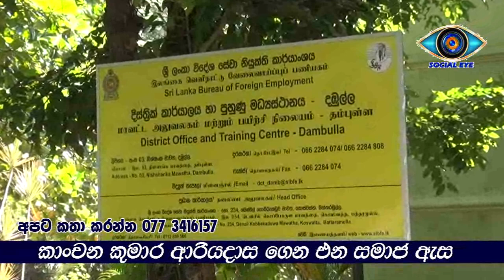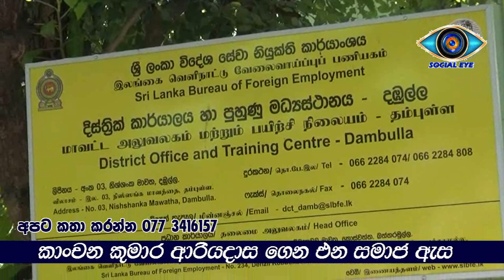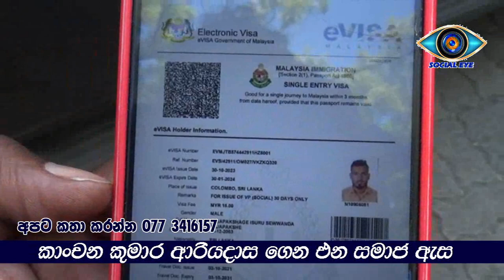malasiya sihinaya මැලේසියාවේ රැකියාවකට ලේසියෙන් යන්න හදපු තරුණයෝ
(දඹුල්ල  කාංචන කුමාර ආරියදාස 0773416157 )

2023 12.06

 මැලේසියාවේ ලොන්ඩරියක රැකියා ලබා දෙන බව පවසමින් තරුණයන්ගෙන් ලක්ෂ ගණනින් මුදල් ලබාගෙන සැඟවී සිටින ගල්ගමුව ප්රදේශයේ  ව්යාජ විදේශ රැකියා ආයතනයක් පවත්වාගෙන යන පුද්ගලයෙකු  පිළිබඳ විමර්ශනයක් ආරම්භ කළ බව දඹුල්ල විදේශ සේවා නියුක්ති කාර්යාංශය කියයි

 ගලේවෙල ප්රදේශයේ  තරුණයන්  හත් දෙනෙකු මෙම  පුද්ගලයාට රැවටී එක් අයෙකුගෙන් තුන් ලක්ෂ අසූ පන්දහස බැගින් මුදල් ලබාගෙන  වංචාවට හසුවූ    එම තරුණයන් පිරිස දඹුල්ල විදේශ සේවා නියුක්ති කාර්ය කාර්යාංශයට 06 දින පැමිණිල්ලක් ඉදිරිපත් කොට තිබේ.
 ඒ අනුව මෙම විමර්ශන කටයුතු සොයා බැලීමේදී සම්පූර්ණයෙන්ම මෙම පුද්ගලයා තරුණ තරුණියන් රැසක් ඉතා සූක්ෂම ලෙස මුදල් උපයාගෙන ජාවාරමක් ලෙස රැකියා සිහින පෙන්වමින්   ක්රියාත්මක වී ඇති බව  මූලික පරීක්ෂණවලදී හෙළි වූ බව විදේශ සේවා නියුක්ති කාර්යාංශයේ දඹුල්ල  කාර්යාලයේ ස්ථාන භාර නිලධාරි  ධම්මිකා  කෝනාර මහත්මිය සඳහන් කළාය.
 ගලේවෙල ප්රදේශයේ  තරුණයන් හත් දෙනෙකු  උදෑසන දඹුල්ල විදේශ සේවා නියුක්ති කාර්යාංශය ඉදිරිපිට පැමිණ ගල්ගමුව ප්රදේශයේ පදිංචි මෙම ජාවාරම්කරු  මුදල් ලබාගත් ආකාරයත් නිවෙස්වලට පැමිණි ආකාරයත් එමෙන්ම ව්යාජ ලෙස ගුවන් ටිකට් පත්ර මෙන්ම මැලේසියාවේ වීසා බලපත්ර සකසා මෙම තමන්ට ලබාදුන් බව එම තරුණිය පවසති.
 මැලේසියාවේ තවත් පුද්ගලයකු හරහා සේවා ස්ථාන වීඩියෝ තාක්ෂණ මඟින් පෙන්වමින් තවත් විදේශ ගතව සිටින  තරුණියකගේ උදව්වෙන් මෙම තරුණයන් පිරිස හසු කර ගෙන ඇතැයි විමර්ශනවලදී හෙළිවී තිබේ.
 දඹුල්ල විදේශ සේවා නියුක්ති කාර්යාංශයට පැමිණි තරුණ පිරිස කියා සිටියේ  ජාවාරම් කරුගේ ගල්ගමුව ප්රදේශයේ නිවසට ගිය බවත් එහිදී ඔහුගේ  දෙමව්පියන් පමණක් සිටින බවය. කෙසේ වෙතත් තමන්ට මුදල් ලබා ගැනීමට හෝ රැකියාව පිළිබඳව කිසිදු තොරතුරක් නොමැති බව ද කිසිදු පුහුණුවක්    තොරව මෙම පිරිස මැලේසියාවට යැවීම සඳහා සූදානම් වූ බවද ඔවුන් සඳහන් කරන්නට වූහ.
 විදේශ සේවා නියුක්ති කාර්යාංශයේ දඹුල්ල කාර්යාලයේ ස්ථාන භාර නිලධාරී ධම්මිකා කෝනාර මහත්මිය තරුණියන්ට දැඩි ලෙස අවවාද කරමින් කියා සිටියේ  මෙවැනි රැකියා ජාවාරම් පිළිබඳව විමසිලිමත් වියයුතු බවය .  ඕනෑම රටක රැකියා අවස්ථා පවතින්නේ නම් විදේශ සේවා නියුක්ති කාර්යාංශයේ වෙබ් අඩවියේ සඳහන් වන බවත් එවැනි ජාවාරම් කරුවන්ට හසු නොවී විදේශ රැකියාවක් ඇනවුම්  ලැබුණු සැනින් ළඟම ඇති විදේශ සේවා නියුක්ති කාර්යාංශයෙන් විමසන ලෙසය . එසේත් නොමැති නම් නිල වෙබ් අඩවියට ගොස් ඒවා පරීක්ෂා කිරීමකින් පසුව මුදල් ගනුදෙනු සිදු කරන ලෙස ද ඇය මෙම තරුණියන්ට උපදෙස් ලබා දී තිබිණි.
 මෙම මැලේසියාවේ රැකියා ලබාදෙන බවට ප්රකාශ කරමින් මුදල් ලබාගෙන සැඟවී සිටින ගල්ගමුව ප්රදේශයේ ව්යාජ රැකියා ඒජන්සි පවත්වාගෙන යන පුද්ගලයා පිළිබඳව කඩිනමින් මහනුවර සහ කොළඹ විමර්ශන ඒකකවලට ලබා දුන් බවත් තරුණයන් කිහිප දෙනෙකුගේ  විදේශ ගමන් බලපත්ර මෙම පුද්ගලයා සතුව තබාගෙන ඇති බවට පැමිණිල්වල සඳහන් වීමත් සමඟ ලගම ඇති පොලිසියට ගොස් ඒ පිළිබඳව පැමිණිල්ලක් කරන ලෙසට තරුණයන්ට උපදෙස් ලබා දී තිබිණි.
  මෙම තරුණයන් පැමිණිල්ල ඉදිරිපත් කිරීමෙන් අනතුරුව මාධ්ය වෙත අදහස් දක්වමින් කියා සිටියේවිදේශ සේවාවේ නියුක්ති කාර්යාංශයේ නිලධාරීන් තමන්ට පැමිණිල්ල බාරගෙන එහි ඇති බරපතලකම මෙන්ම විදේශ ගතවන ක්රමවේදය සියල්ල උපදෙස් ලබා දුන් බවය
 මෙවැනි ජාවාරම්කරුවන්ට තරුණයන් අසුනොවීන් විදේශ සේවා නියුක්ති කාර්යාංශය හරහා රැකියා සිහිනය සැබෑ කරගන්නැයි මෙම තරුණයන්  රටේ සමස්ත තරුණායන්ගෙන්  පැමිණිල්ලෙන් පසු ඉල්ලීමක්ද කරන්නට වූහ.